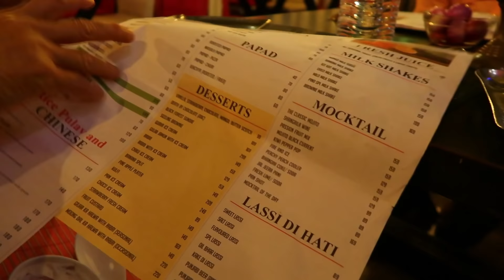A Day In My Life Vlog In Tamil | Visiting Restaurant etc.. DIML | Aarthi Raman Vlogs